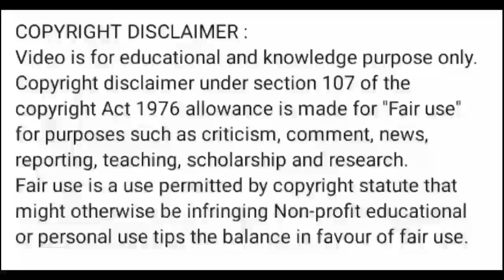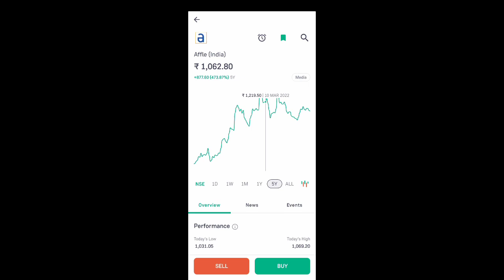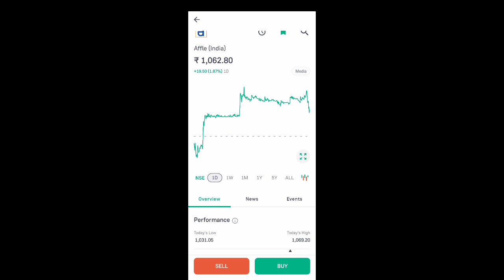affle india share news today l affle india share price today l affle india share latest news today